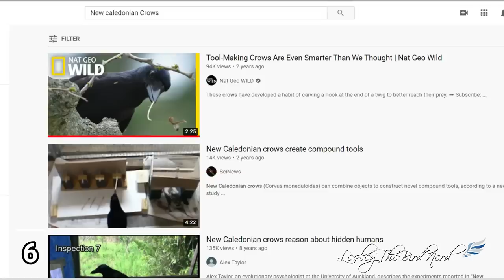10 Fun Facts About the American Crow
American Crows are familiar over much of the continent: large, intelligent, all-black birds with hoarse, cawing voices.

Lesley the Bird Nerd Merchandise from Teespring.com